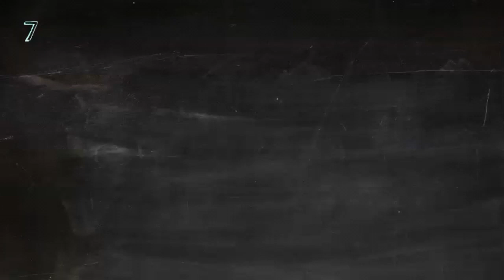Basic Ritmia On Brushes (Step 2)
1.- Set your metronome around 100bpm and interpret it as upbeat swung eight notes (the last partial of the triplet)
2.- Play the 3 basic possibilities of 2 note groupings within the triplets, alternating an accented  tap stroke and a sweep
3.- Count quarter notes ( 1 2 3 4)